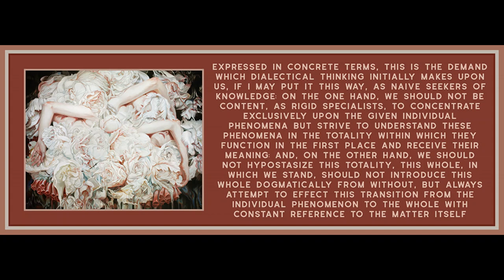Lecture 3 from An Introduction to Dialectics by Theodor Adorno